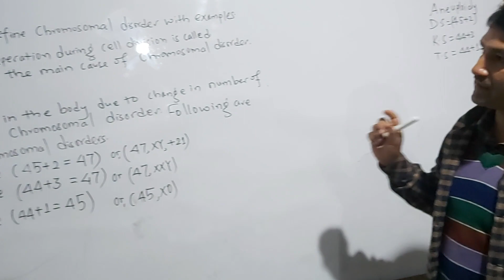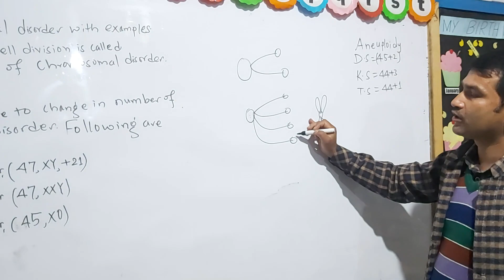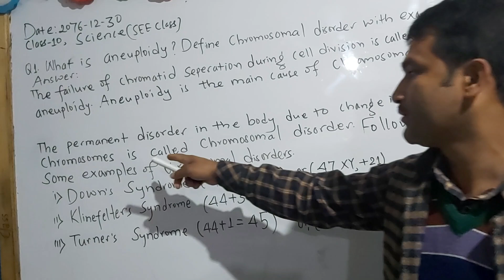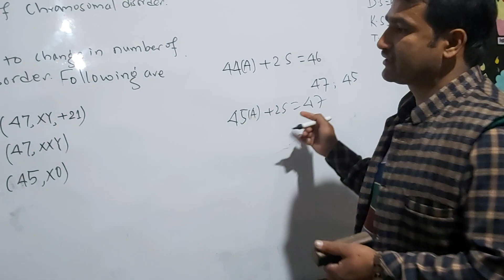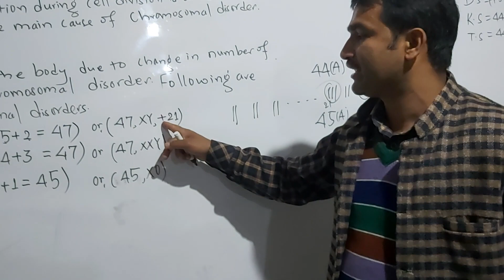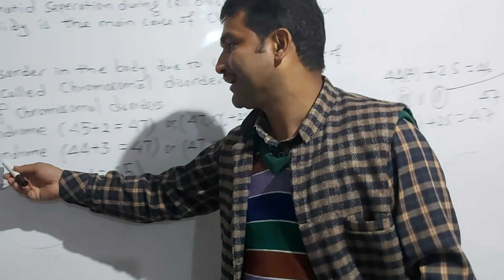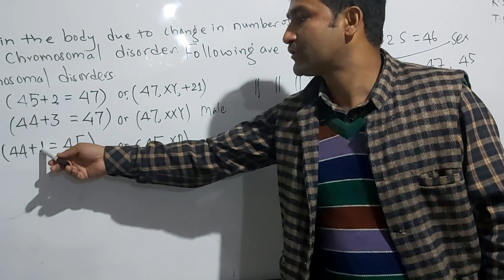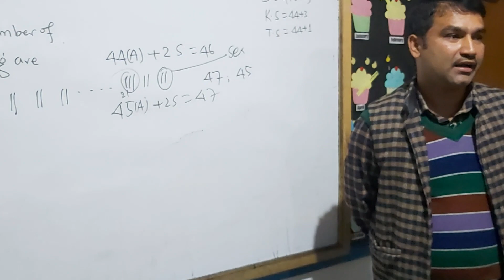Science Class for SEE students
Preparation of SEE